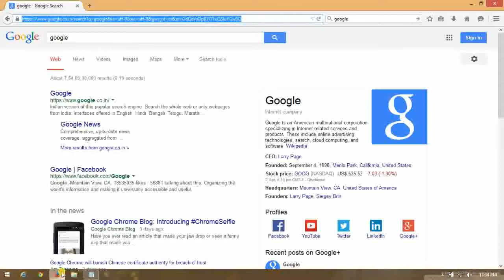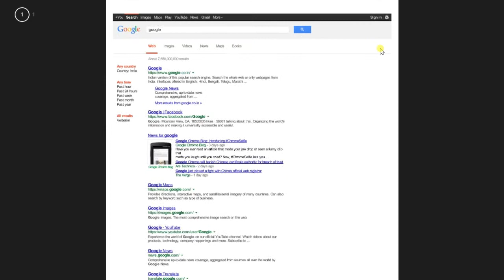Save Webpage as PDF from any browser